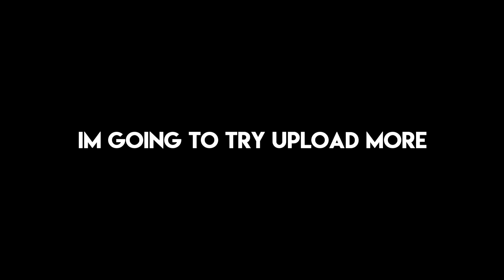How To Be The Most Toxic Rook - Rainbow Six Siege Funny Moments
Trickery

Disrupt

My PC

Sensitivity PC: 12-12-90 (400 DPI)
How i record/stream:OBS
Mouse: Zowie Fk2
Keyboard: Corsair K70 RGB
Headset: Razer Kraken V2
Mic: Blue Yeti on a PSA1
Monitor: Dual ASUS VG248QE x2
Mouse Pad: Steelseries Qck XXL
Mouse Bungee: Zowie Camade
PC:
Ryzen 5 1600x
GTX 1070
16GB Corsair Vengence Ram (3200Mhz)

Songs